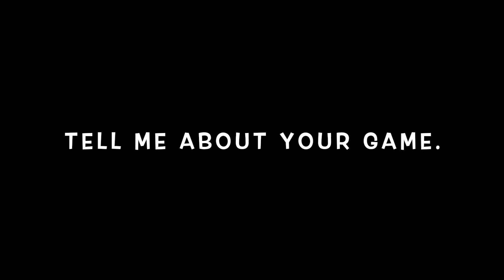Lightning Guard Alert | 6 FT Speed Demon Daniel Ayoade | Future Basketball Star | AM 77 Vidz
This video is designed and assembled to highlight the skills and talent of 17 year old Daniel Ayoade.

Daniel's skillset is very uncommon in Guards of his age. The combination of Speed, Athleticism and the skillset to exploit the opposing team. Make him a nightmare for teams and coaches alike.

His ability to facilitate an offence and recognise defensive gaps and capitalise on them to either score himself or to pass the ball to a teammate with a better shot opportunity. His game attracts attention from opposition coaches and the attempts to stop his games causes defences to allow his teammates to get open.

His basketball IQ allows him to adapt as the game flows, recognising the defensive formation and taking advantage of gaps in defence by driving to the basket and finishing at the basket or kicking out to his teammates if the defence collapses. His body control close to the basket allows him to finish even in contact.

His ability to create shooting opportunities for himself by driving to the basket, dribbling and shooting from the mid-range or getting himself open from the 3 point line. His passing and off ball movement often get him open looks from distance, as a spot up shooter Daniel is very capable of causing any defence issues.

Daniel's Basketball IQ spreads to the defensive end of the floor, his recognition and timing allows him to force turnovers, or make opposition players to take difficult shots. His positioning on defence helps him get defensive rebounds.

Daniel's Speed is unmatched often leading to easy fast break points. His alertness on defence, and attacking mindset allows him to force turnovers and capitalise on them within seconds.

Daniel Is One for the FUTURE!